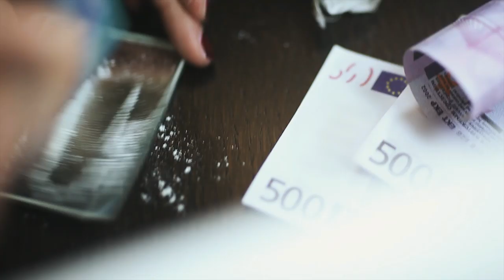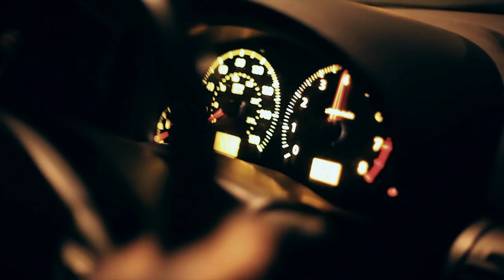Luigi Iavazzo - Quella Giusta Per Me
Cast:
Luigi Iavazzo
Katya Radetskaya
Christina Chislova
Anna Zalevskaya
Kseniya Brechko
Vadzim Leonenko
Igor Mager

Screenplay by
Oreste Iavazzo

Nikolay Maminov

Directed by
Dmitry  Kariakin

Vladimir Kariakin
Litesound Brothers

Produced by
L.I. Produzioni